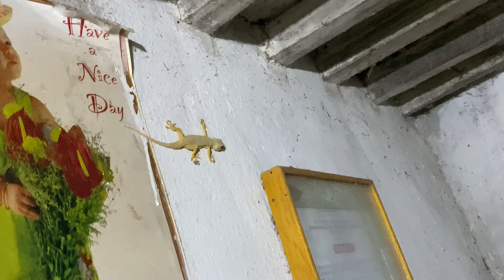Maausuli / Chipkali/ Chhipkali/ Common House Gecko In our old House, Bijayanagar, August 01 2022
IMG 9223 August 01 2022 Mausuli Chipkali Chhipkali HouseGecko In our old House Bijayanagar, Chitwan, Nepal,